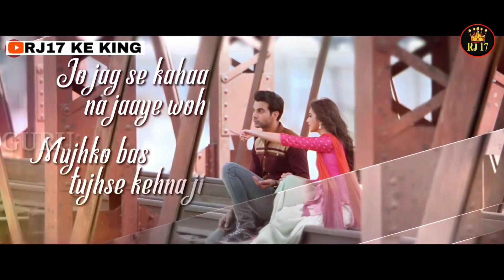Jogi song WhatsApp Status | STREE | Rajkumar Rao, Sharaddha kapoor|WhatsAppStatus|RJ 17 KE KING 2.O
Jogi song WhatsApp Status
Followme On